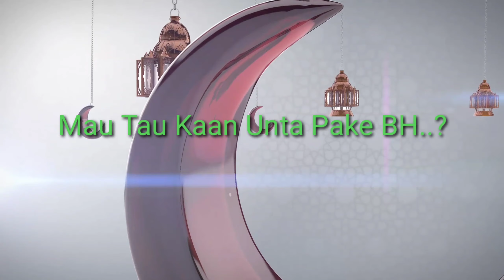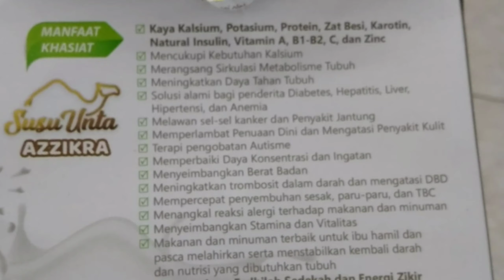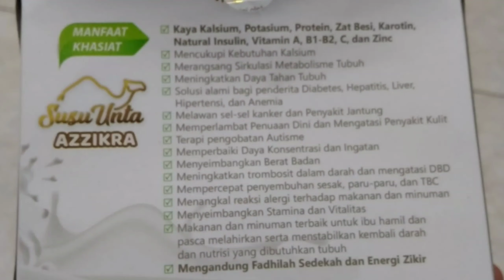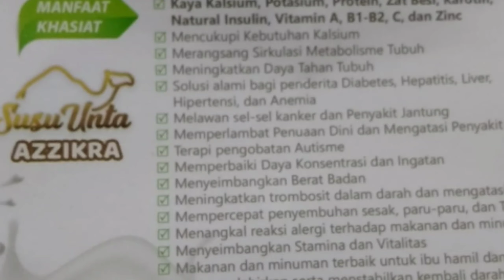Mau Tau Kaan Unta Pake Be Ha..? by adjie nung